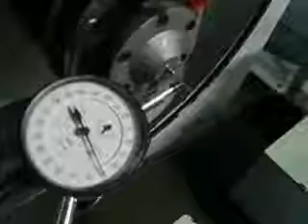MÂM CẶP KHÍ NÉN - MR XUÂN 0904 6 5678 6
Thiết bị máy móc gia công cơ khí và phụ kiện :
1. Thước và bộ hiển thị số Jenix – Hàn Quốc ( thước quang), các bộ điều khiển CNC dùng cho nâng cấp và sửa chữa máy công cụ
2. Các phụ kiện cho nâng cấp cải tạo máy công cụ (NC - CNC hoá) như: trục vít me-bi, động cơ bước, động cơ DC, AC Servo...
3. Các dụng cụ tiêu chuẩn cho xưởng cơ khí của Mitutoyo Nhật,  Vertex – Đài Loan:
4. Máy công cụ vạn năng thông thường: máy tiện, phay, bào, khoan, doa, mài, cưa...
5. Máy công cụ điều khiển số CNC: tiện CNC, trung tâm gia công KITAMURA– Nhật Bản ...
6. Máy gia công tấm, ống: máy cắt tôn, chấn tôn, đột CNC, gấp mép, lốc tôn, uốn ống...
7. Máy ăn mòn tia lửa điện, máy cắt dây, khoan xung dùng chế tạo khuôn mẫu...
8. Các phụ kiện cho máy công cụ, dao cụ nachi, Yamawa...
9. Máy đo độ dày kim loại, đo độ dày lớp phủ, đo độ cứng, độ nhám… của Mỹ và Trung Quốc
10. Các hệ thống phục vụ sửa chữa bảo dưỡng xe ô tô cho gara ô tô và trường dạy nghề của Italy: như các hệ thống cầu nâng, kích thủy lực, cẩu, nâng hạ động cơ, lốp, bàn tủ để đồ và dụng cụ, máy ép..